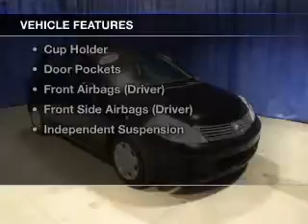2007 Nissan Versa - Wickliffe OH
Year: 2007
Make: Nissan
Model: Versa
Trim: S
Engine: 1.8 L, 4 cylinder
Transmission:
Color: Black
Mileage: 86872
Address:
28840 Euclid Avenue